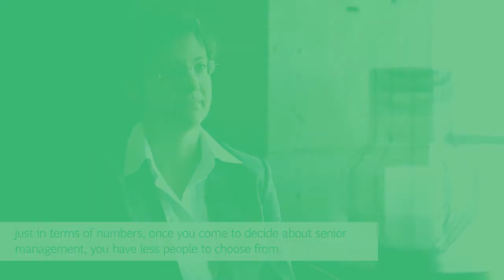She Wants the Job, He Wants to Help: Closing the Gender Gap in Oil and Gas | BCG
BCG's Katharina Rick and Ivan Marten explain how misperceptions and poor communication between male and female employees hamper the advancement of women in the oil and gas industry.